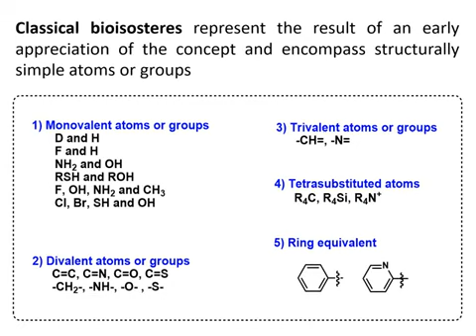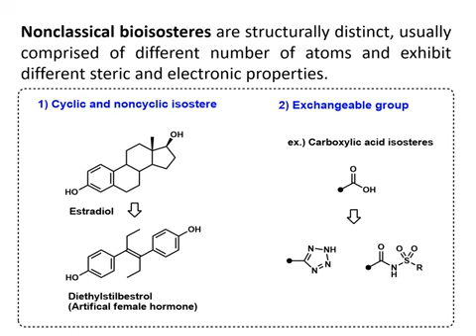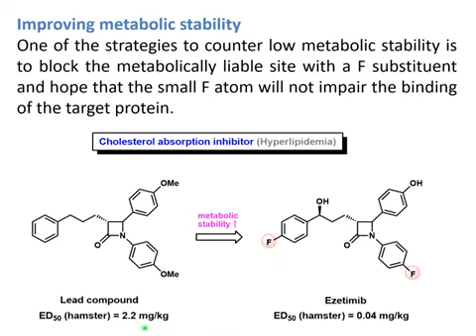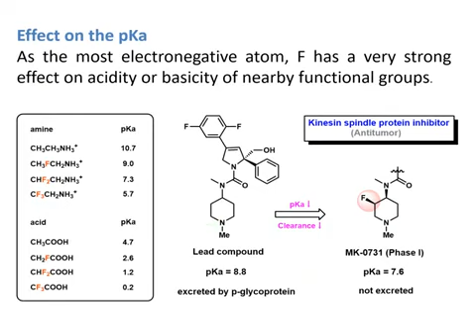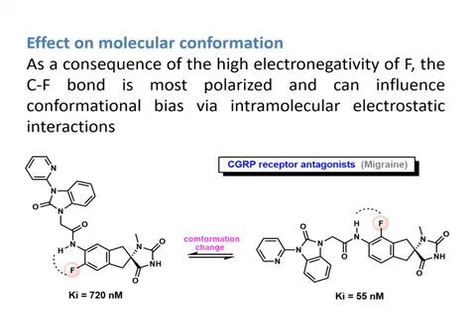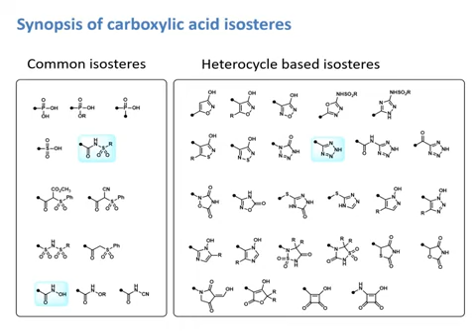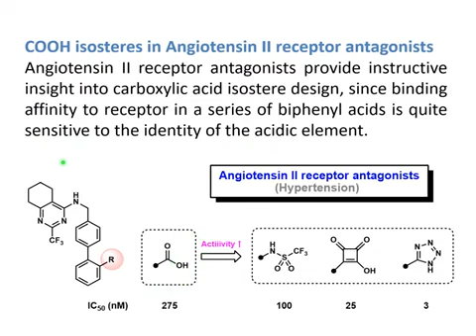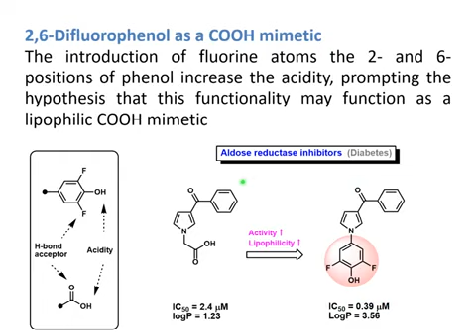د.اسامه منصور قسم الصيدله ـ المرحله الثالثه ـ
فيديو 1  2 مقدمة و ايزوستيرات